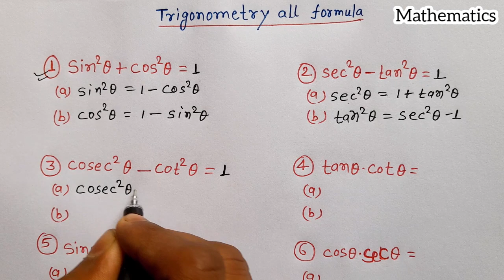trigonometry formulas class 10 | त्रिकोणमिति | trikonmiti formula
trigonometry formula class 10 in hindi  | trikonmiti  formula  class 10 in hindi  | trigonometry  all formulas  | trigonometry  formulas  | trigonometry  class 10

    प्यारे साथियों स्वागत है आपके अपने यूट्यूब चैनल
                                    में
साथियों आज की वीडियो में हम लोग त्रिकोणमिति के सभी सूत्र को देखने वाले हैं जिन दोस्तों को त्रिकोणमिति के यह सूत्र नहीं आते हैं तो वह इस वीडियो को अंत तक देख सकते हैं साथ ही साथ  अग अगर वह और भी सूत्र देखना चाहते हैं तो हमारे चैनल को भी जरूर सब्सक्राइब कर सकते हैं धन्यवाद।

trikonmiti formula class 10 in hindi
trigonometry  class 10
trigonometry  formula  trick
trigonometry  formulas
class 10th  trigonometry  all formulas
trikonmiti  formula
trikonmiti
trikonmiti  math  class 10 formula
trigonometry  formulas  class 10th
त्रिकोणमिति
trigonometry